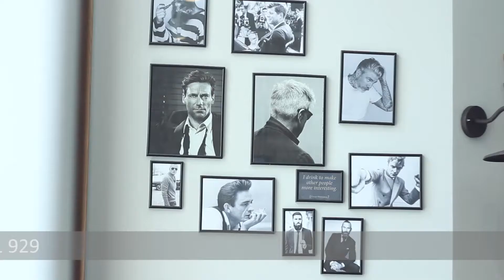Chop Chop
Frizētava